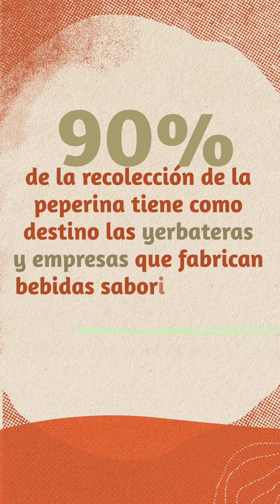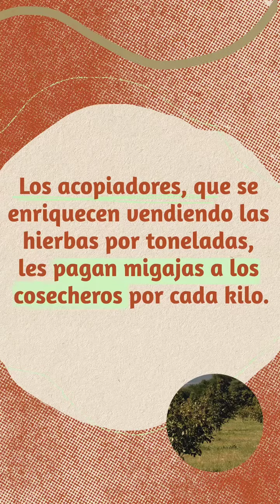El extractivismo depredador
Córdoba tiene en su historia la sabiduría de las “hierbas medicinales”. Se trata de técnicas ancestrales, amigables con la naturaleza y el ambiente.

🌱Pero… con el avance de la agricultura industrial estos saberes se están perdiendo, dando pie a un sistema que explota la tierra y los derechos de las trabajadoras y los trabajadores.